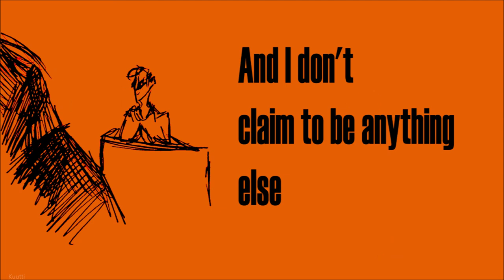Aggression | Melanie King PMV [TMA]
The A in TMA stands for Apulanta.

My friend Rairikka had a galaxy brain idea of a Melanie King animatic to this song, and it fit too well. And hey, I got to draw two of my favorite characters.

Song: Aggressio - Apulanta
Characters: Melanie King and Elias Bouchard, are both from the podcast the Magnus Archives.

All art is by Me